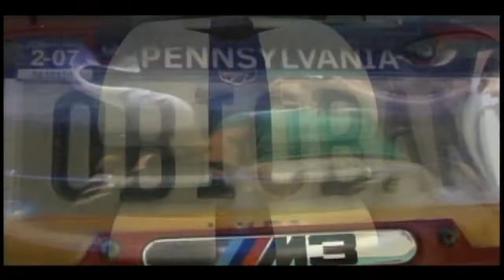Bimmerworks West Chester, PA Meet & BBQ 2006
721 East Nields Street
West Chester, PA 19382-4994